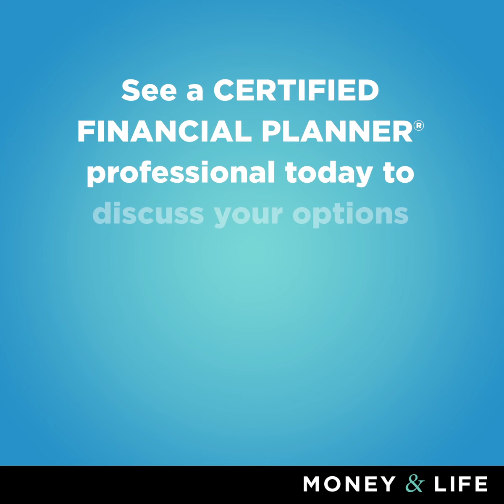What's a self managed super fund?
Self-managed super funds (SMSFs) have become increasingly popular in recent years, but they come with many pros and cons. Find out more.